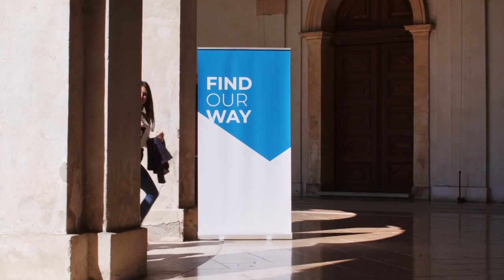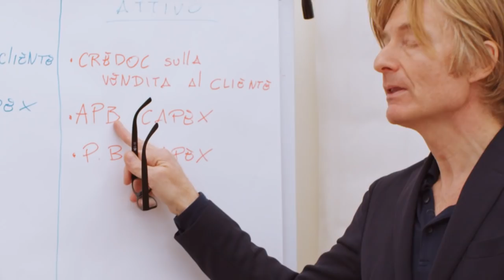CUlture Open to Action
Una canzone, la nostra canzone, e un videoclip per dare vita e voce ai nostri valori

Concept e direzione creativa: Milk adv
Regia e produzione: Wannaboo
Produzione artistica: Federico Pelle – Basement Studio